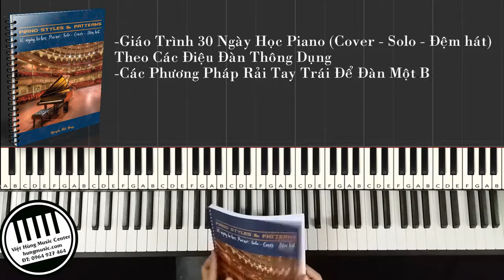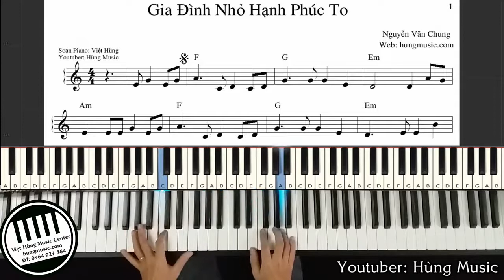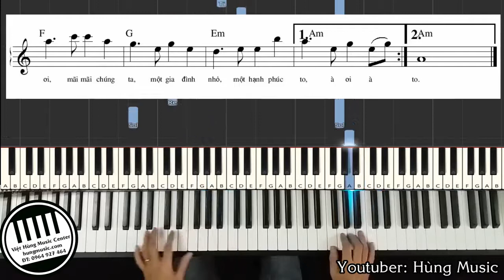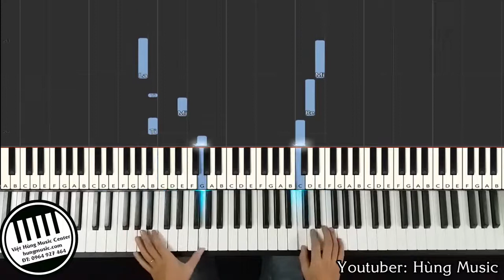Hướng Dẫn Gia Đình Nhỏ Hạnh Phúc To Piano - Hùng Music